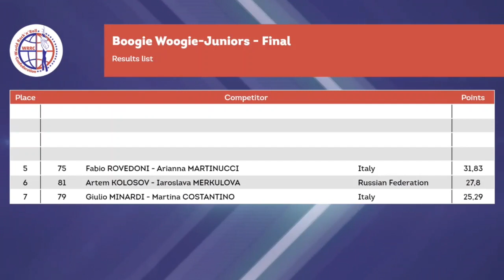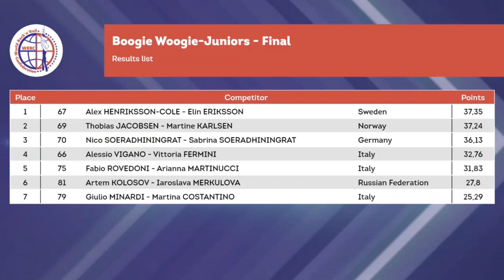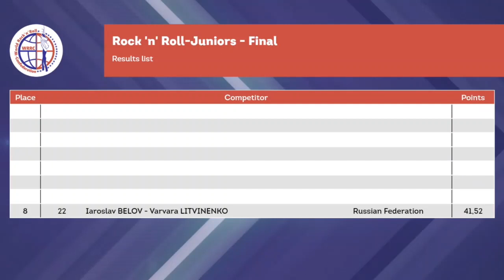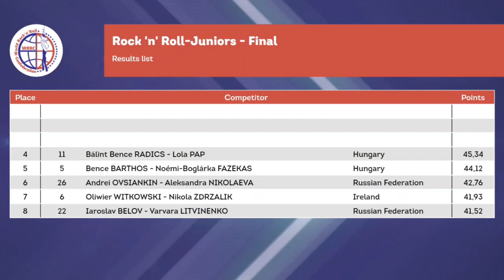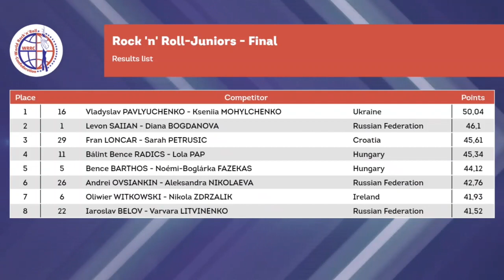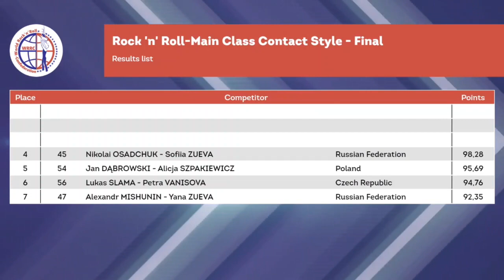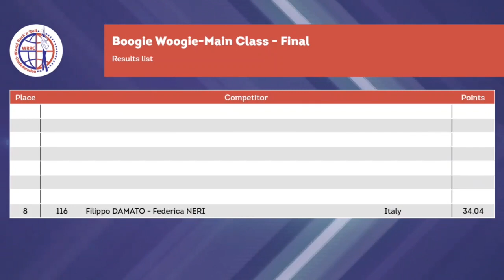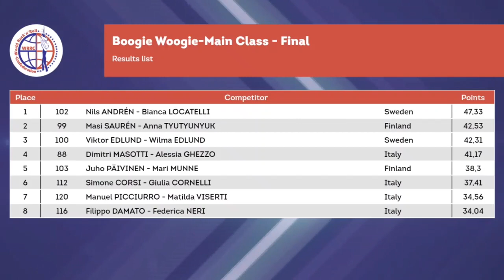BW - Main Class - Final | WRRC ONLINE WORLD CUP | 30.05.2021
WRRC ONLINE WORLD CUP, 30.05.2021 – code name RIO DE JANEIRO

Полезные ресурсы буги-вуги
* Короткая справка о буги-вуги (Всероссийская федерация танцевального спорта и акробатического рок-н-ролла - ФТСАРР)